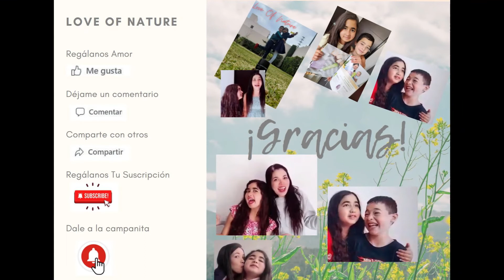¿Sabias que hay un KIT solo para HOMBRES?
Siiiii... Hay un kit para todos los hombres de la casa, para el cuidado de su barba...

¿Quieres saber mas?

Hoy te lo explicamos todo...

En ¿Sabias Que?, con Wilsy & Greys